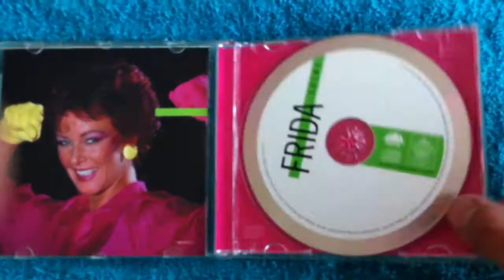Frida - Remastered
Something's going on
Shine
Ensam